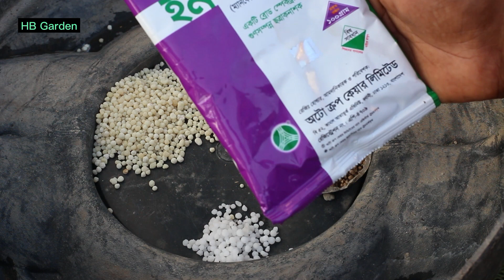অক্টোবর মাসে এই কাজটি করলে সিজেনে ধরবে প্রচুর আম !Mango tree care in the month of October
সকল গাছের চারার জন্য যোগাযোগ করুনঃ সকাল ৯ টা হতে রাত ৯ টা পর্যন্ত
তাজিম এগ্রো নার্সারি অনলাইন সার্ভিস জামালপুর।
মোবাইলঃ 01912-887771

cover topic :-
অক্টোবর মাসে এই কাজটি করলে সিজেনে ধরবে প্রচুর আম
অক্টোবর মাসে আম গাছের পরিচর্যা
অক্টোবরে আম গাছের পরিচর্যা
Mango tree care in the month of october
আম গাছের যত্ন
আম গাছের পরিচর্যা
mango tree care in october
অক্টোবর মাসে আম গাছে সার প্রয়োগ পদ্ধতি
অক্টোবর মাসে এই কাজগুলো করুন আমের বাম্পার ফলন আসবে
Mango tree care
Mango tree care in roof garden
আমগাছে সার প্রয়োগ
Mango tree care and fertilizer application in October
অক্টোবর মাসে আম গাছের যত্ন
তাজিম এ্র্রগ্রো নার্সারি
তাজিম এগ্রো নার্সারি জামালপুর
HB Garden
তাজিম এ্র্রগ্রো নার্সারি
HB Garden

নতুন ভিডিও পেতে চ্যানেলটি সাবসক্রাইব করে রাখুন। ভিডিওটি ভাল লাগলে একটি লাইক, কমেন্ট, ও শেয়ার করুন। ধন্যবাদ